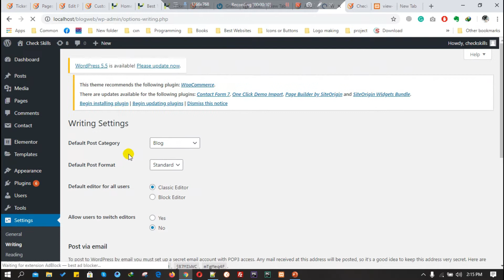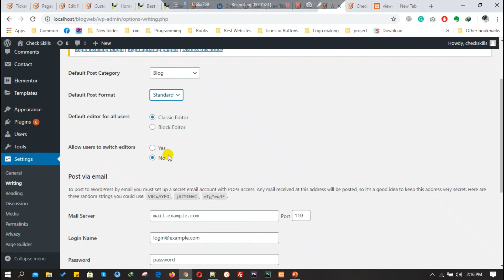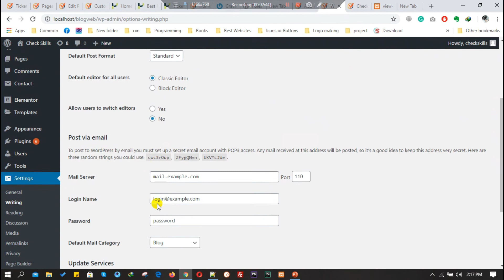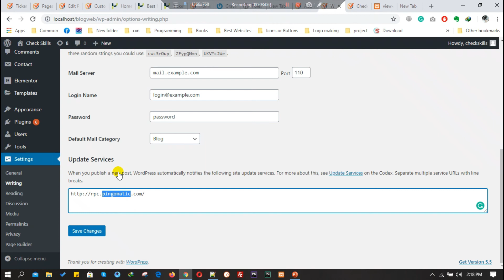21.2 - Wordpress Writing Settings Overview - Change Default Post Settings - Check Skills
In this WordPress tutorial, We are going to learn
Complete Writing Settings Overview
How to Change Default Category
How to Change Default Posts Format
How to Change Editor like Classic Editor or Block Editor
How to Allow Users to Switch Editor
How To Setup the Email Services
How to Setup the Ping Services

Learn wordpress tutorials for beginners to advance level 2020 in Urdu and Hindi with Tayyab Manzoor.

If you have any question then ask me in a comment so I will give you a reply.
I will also arrange many live sessions during this course so you can ask your question directly in a live session.